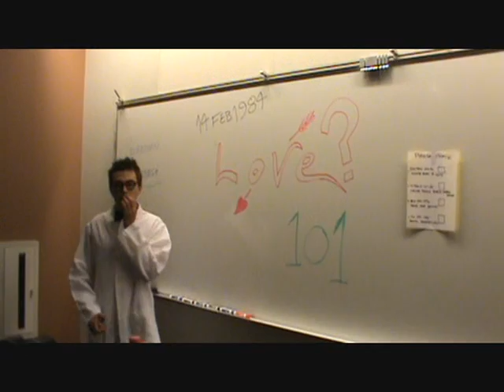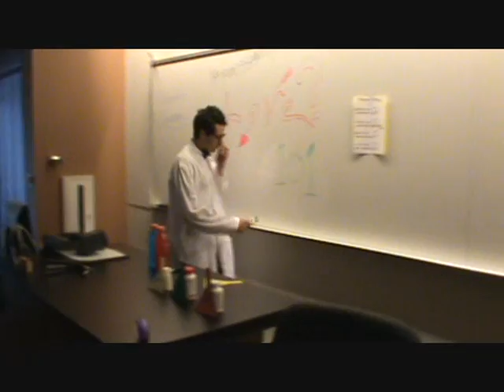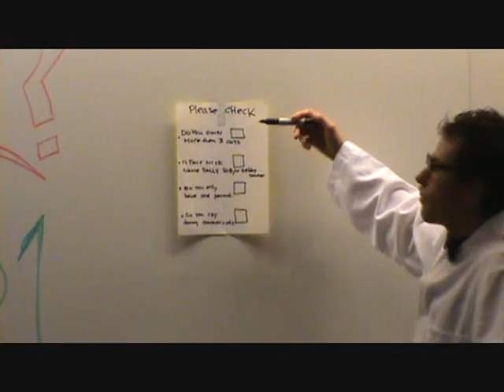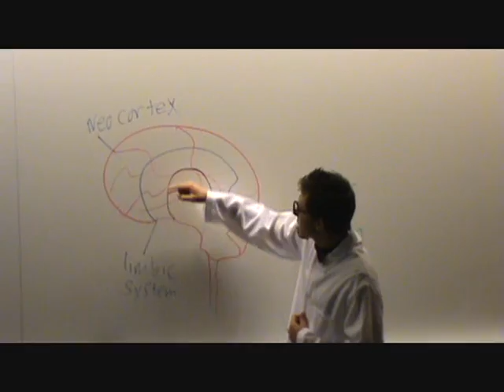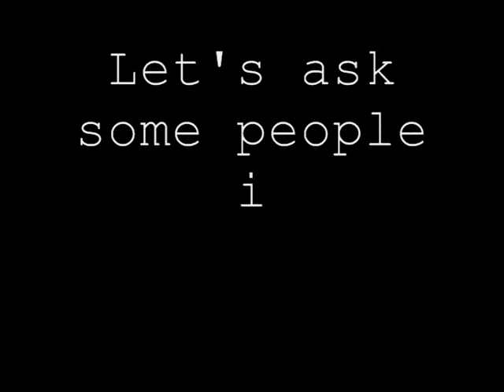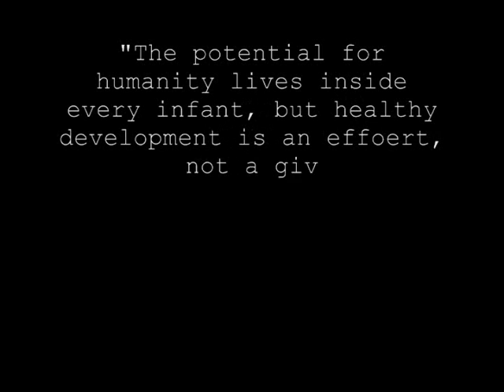A General Theory of Love